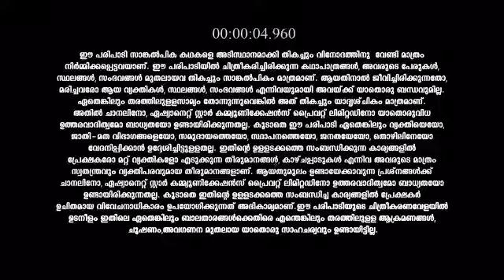Santhwanam_S1_E594_EPISODE_Reference_only.mp4